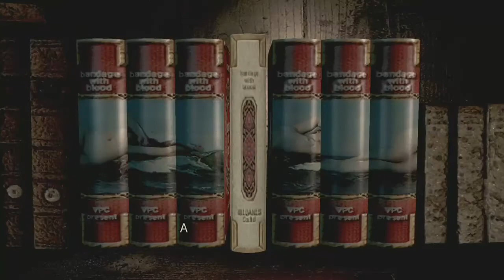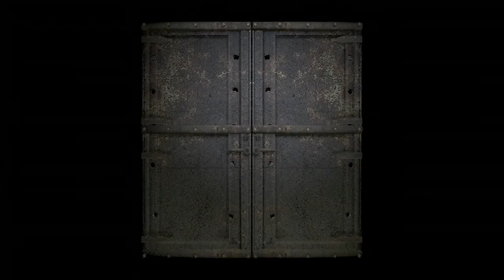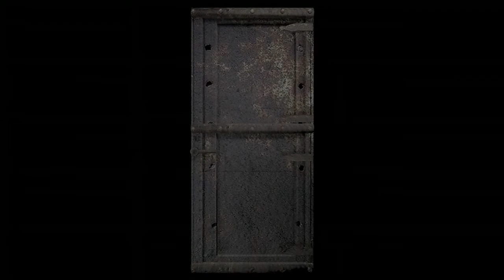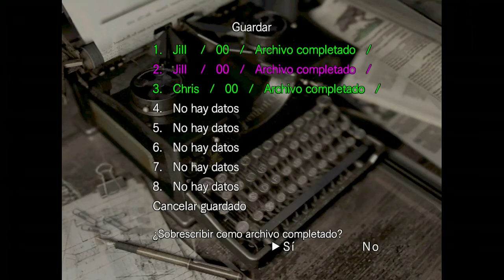EN MENOS DE 3 HORAS, SIN GUARDAR NI SPRAYS | Resident Evil Remake HD (directo de Twitch)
Nuevo vídeo gente, y en este caso os traigo un directo de Twitch en el que completé Resident Evil Remake en modo normal, sin guardar, ni usar sprays y en menos de 3 horas para desbloquear el lanzacohetes infinito
Si queréis ver el clip de la primera vez que lo intenté y un Hunter me troleó bien, solo tenéis que decirlo :)